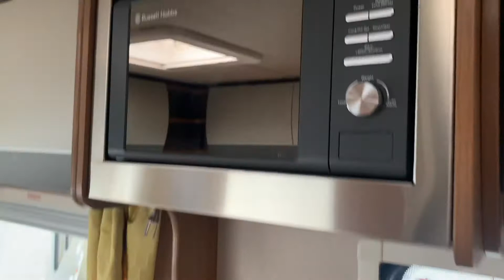2019 Auto-Trail Imala 720 Lo-Line - Leisure World Group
New Motorhomes for Sale at Leisure World Group

We are pleased to present a new addition to our stock - the fantastic Auto-Trail Imala 720 now available at our Ebor Leisure World branch in York.